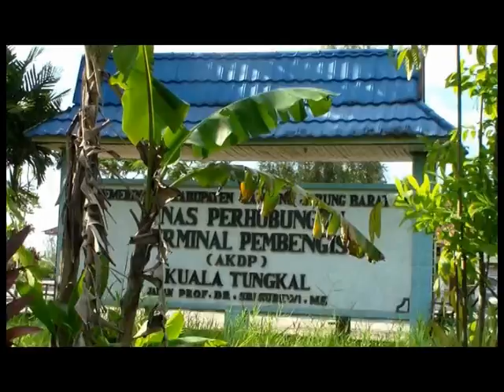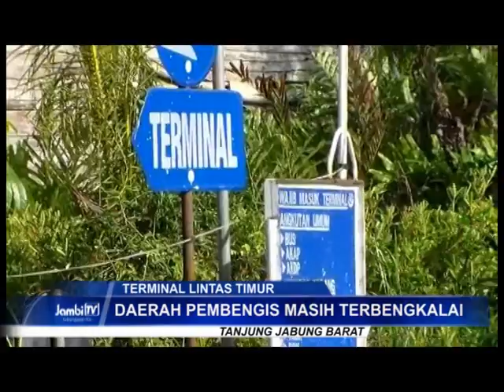TERMINAL LINTAS TIMUR, ANTISIPASI MASUKNYA PEREDARAN NARKOBA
MASIH ADA TERMINAL YANG TIDAK MAMPU DIURUS PEMERINTAH, KINI PEMKAB TANJAB BARAT PROVINSI JAMBI KEMBALI MERENCANAKAN PEMBANGUNAN TERMINAL BARU, PEMKAB BERALASAN, TERMINAL BARU INI UNTUK MENCEGAH MASUKNYA BARANG BERBAHAYA SEPERTI NARKOBA.